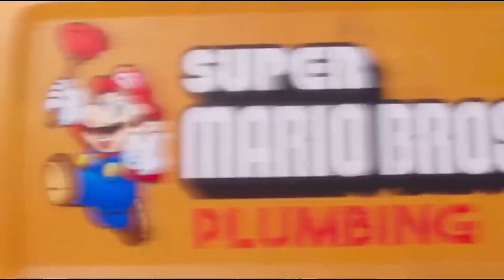Super Mario Bros. Plumbing Commercial (w. The Super Mario Bros. Super Show: Plumber Rap/Theme Song)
Mario & Luigi belongs to Nintendo
Taken from Super Mario Bros. Plumbing Ad (belongs to Nintendo + Illumination)